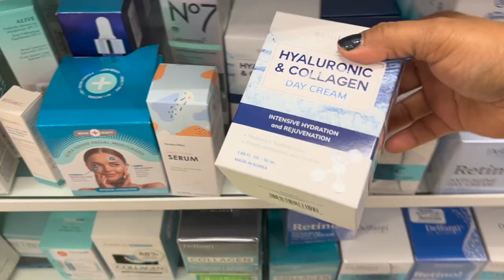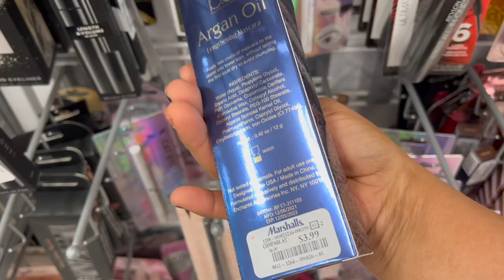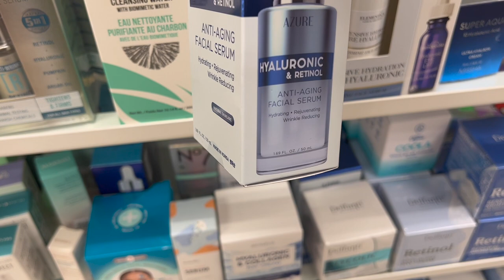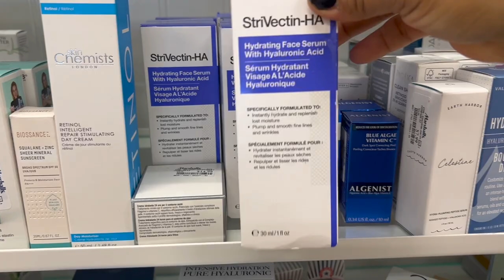Viernes En Marshalls ❤️ Lo Mas Nuevo En Linda Mercancía👜